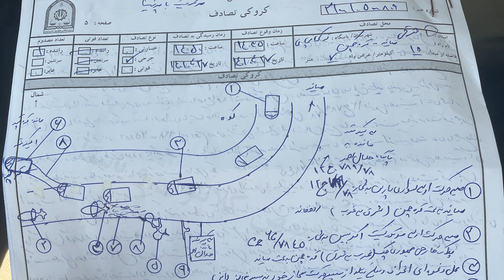CRASH v Íránu | Ondřej Vlk | Celiska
Ondřej Vlk, jeden z našich největších cestovatelů, měl touto dobou jet až na Nový Zéland. Bohužel ho v Íránu zastavila vážná nehoda, kterou by většina z nás zřejmě nepřežila. Naštěstí Ondra vyváznul pouze se zlomeným palcem na ruce. Velký příběh, který nám prozradil v našem podcastu.

🦊 Podcast Celiska vApexu [celiška v apexu]
Chcete se dozvědět peprné příběhy, které ještě nikdy nikdo neslyšel? Názory a pohledy na různá témata a životní zkušenosti těch nejzajímavějších osobností, které spojuje vášeň k vůni benzínu a život na dvou kolech? Pak je tu pro vás pořad Celiska vApexu, který ale není pouze o motorkách! Eliška Coufalová, instruktorka jízdy na motorce a výrazná osobnost české motoscény, se ve svém podcastu dostane pod kůži těm nejzajímavějším hostům. Pojeď vApexu s námi.

👉 Projekt STROPcast:
STROPcast je první česká podcastová platforma, kterou má pod svými křídly filmová produkce STROP media. Jednoduše chceme podpořit a dát prostor těm, kdo mají co říct. Rozhodli jsme se jim pomoci v tvorbě zajímavého obsahu, který nás baví, a věříme, že bude bavit i Vás. Pojďme společně vytvářet a podporovat tento ojedinělý projekt.

💰 Podpoř nás na PATREONu:
Chceš vidět BONUSová videa? Vybírat hosty a pokládat jim otázky? Sledovat podcasty s předstihem a bez reklam? A mnoho dalších výhod? Podpoř nás na PATREONU i Ty. Děkujeme